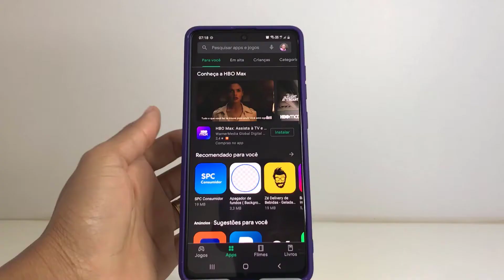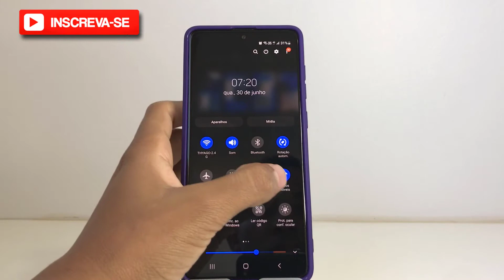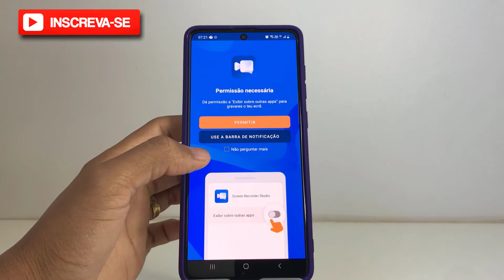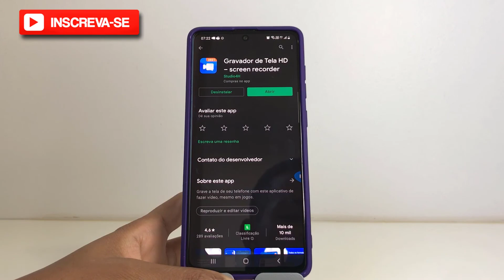Como baixar e instalar o aplicativo Gravador de Tela no celular android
Neste vídeo eu falo como baixar e instalar o aplicativo Gravador de Tela no celular android

Neste Vídeo [NOVO] - Tags :

Se você curtiu o tema do vídeo de hoje: "Como baixar e instalar o aplicativo Gravador de Tela no celular android", já  deixar seu like no vídeo, se inscrever no canal Dominado Meu Smartphone e ativa as notificações pra não perder nenhum vídeo,  certo?